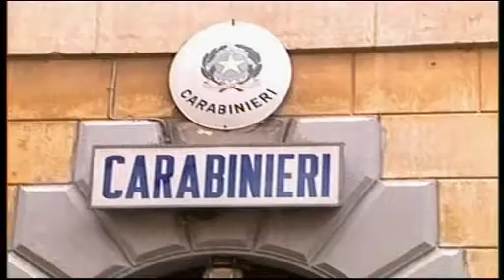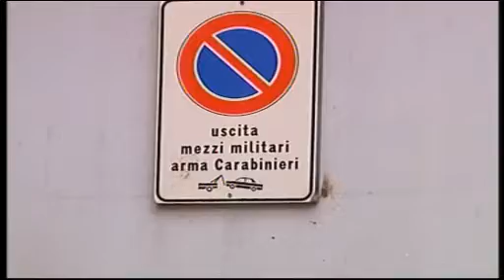TG Alto Lazio 28/02/2013 h. 19,45 - 2^ parte